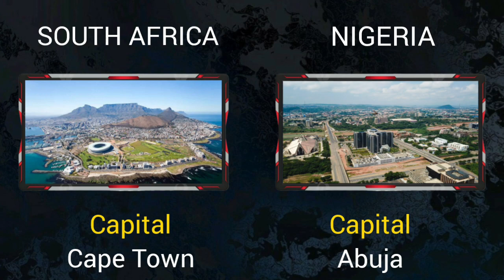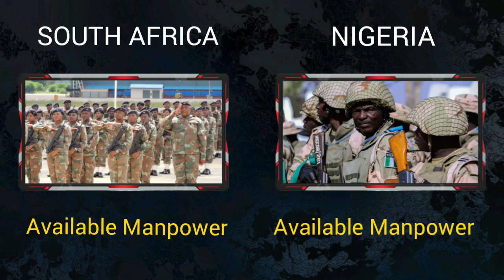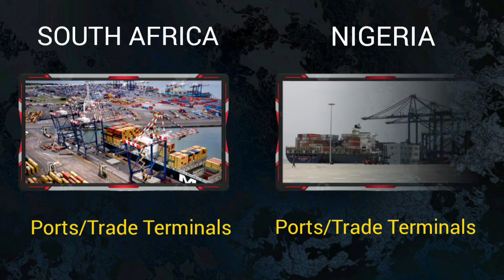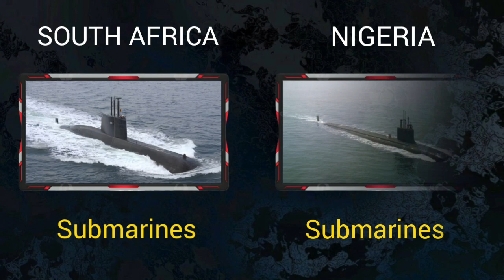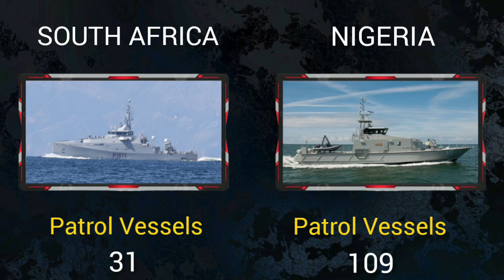South Africa vs Nigeria Military Power Comparison 2023 | Nigeria against S.Africa 2023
🔔Hello friends, welcome to the military analysis info channel. In this video, we have compared the military strength of two countries,South Africa and Nigeria.We have compared ground force, air force, navy, army and everything. Be sure to see which countries are advanced in terms of military power and military equipment. I hope you enjoy watching our full video...🙏💚

00:00 General Information
00:46 Comparison Army Force
02:08 Comparison Air Force
03:18 Comparison Navy Force
04:28 Economy and Oil Production

Military ranking
Global power
Military world
Military firepower
Military global power
Military power
Military training
Military equipment
Military fighters
Military resistance forces
Air force
Navy force
Army force
Military parades
Ground force
Paramilitary
Nuclear weapons
Atomic bomb
Military ground force
Military force
Firepower airborne
Reserve personnel
Active personnel
Military personnel
Military strength
Military summary
Oil production
Gas production
Merchant marine
Number of nuclear weapons
Mine warfare
World army comparison
Defense budget
Military comparison 2023
Compare economics
Country comparison
Global oil production
Trade terminals
Rocket projectors
Armored Vehicles
Towed artillery
President
Capital
Total population
Powerful country
Global rank
Tanks
Total aircraft
Total helicopters
World of tanks
World war2023
Self-Propelled artillery

🔔Source:

Wikipedia
Armedforces eu
Globalfirepower